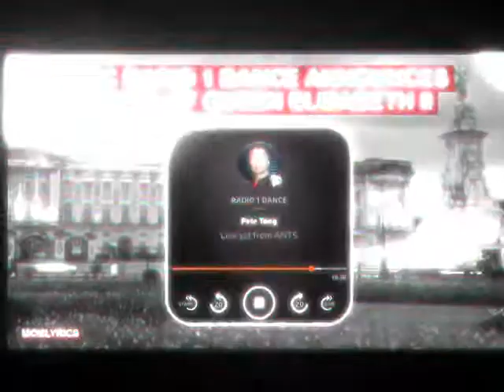BBC RADIO 1 DANCE ANNOUNCES DEATH OF QUEEN ELIZABETH II - LIVE BROADCAST INTERRUPTION (ENG SUB)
too soon?

(sorry UK and the common wealth people its just a joke)